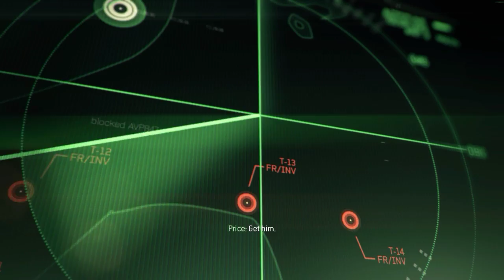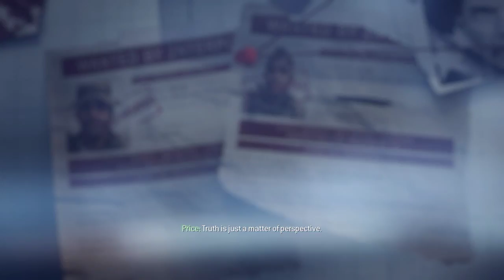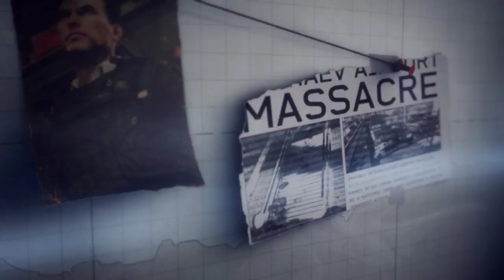COD: Modern Warfare 3 (Persona Non Grata)